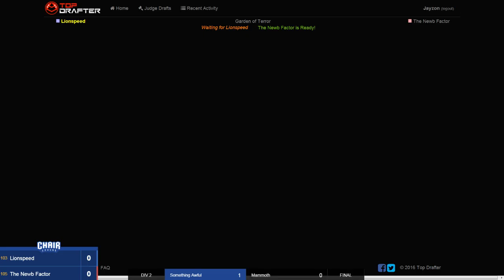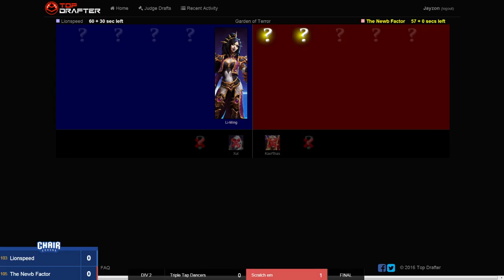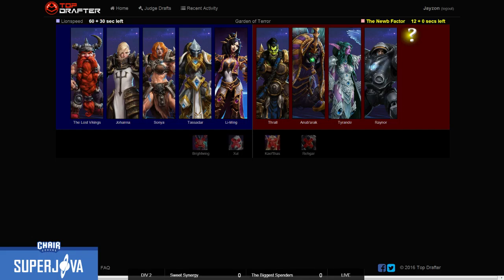Chair League: Lionspeed vs The Newb Factor